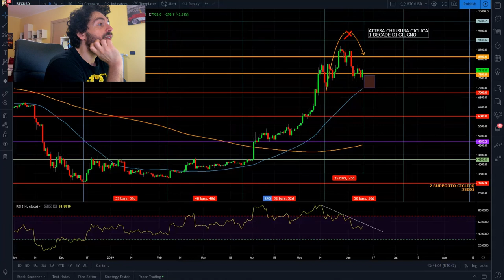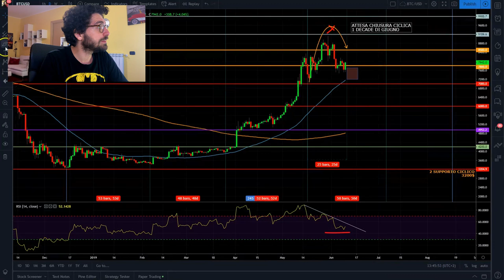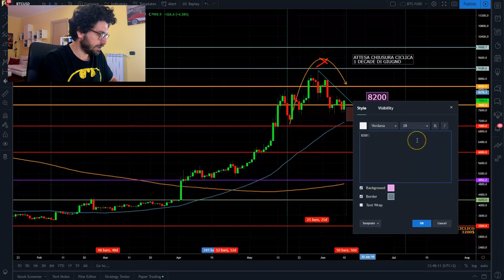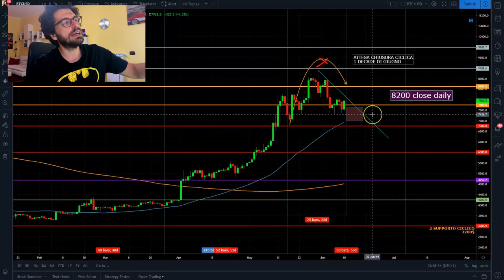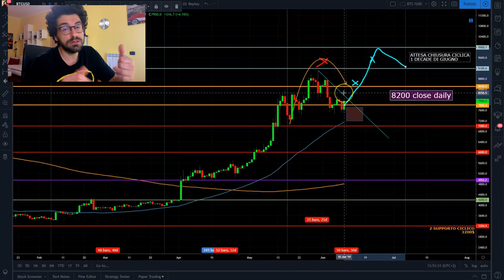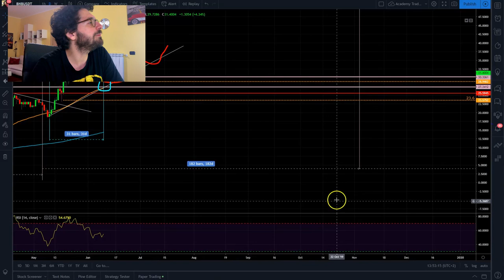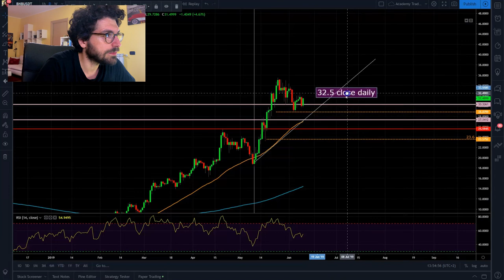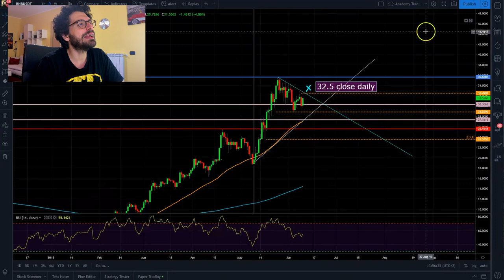ATTENZIONE Bitcoin. Si riparte?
ATTENZIONE Bitcoin. Si riparte? Analisi ciclica e analisi tecnica Bitcoin, Ethereum e Binance Coin.

SOCIALS